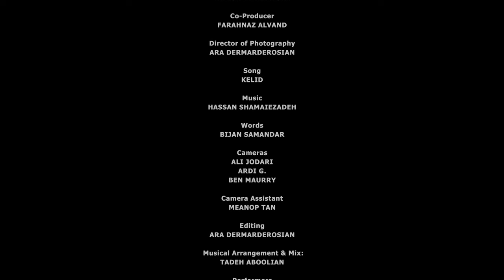"ویژه برنامه نوروزی ۱۴۰۱ شبکه جهانی طپش ... قسمت ۲ از ۹ قسمت - "باهم دور آتش" اجرای گروهی " کلید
ویژه برنامه نوروزی ۱۴۰۱ شبکه جهانی طپش با حضور هنرمندان محبوب و اجرای زیباترین و خاطره‌انگیزترین آهنگ‌هایشان
قسمت دوم از  ۹ قسمت

Nostalgia
(Around the Fire)
باهم دور آتش

اجرای گروهی آهنگ کلید
ترانه سرا: بیژن سمندر
آهنگساز: حسن شماعی زاده

تهیه‌کننده و کارگردان: علیرضا امیرقاسمی

Tapesh 1401 Norouz Celebration Special
Part 2 of 9
(in 4K)

ALIREZA AMIRGHASSEMI
For
TAPESH TV NETWORK

Co-Producer
FARAHNAZ ALVAND

ARA DERMARDEROSIAN

Song
KELID

Music
HASSAN SHAMAIEZADEH

Words
BIJAN SAMANDAR

Cameras
ALI JODARI
ARDI G.
BEN MAURRY

Camera Assistant
MEANOP TAN

Editing
ARA DERMARDEROSIAN

 Musical Arrangement & Mix:
TADEH ABOOLIAN

Performers
MAHSA NAVI
JORDAN DAEM
KAYVAN SHAHSAVAR
NORA DERAKHSHAN
SHABNAM JALEH
DJ DO DO
PAGANI ABNOUS MASIHI
FARZIN
KEVIN ABEDIAN
ARSHIA SH
TADEH ABOOLIAN

Production Coordinator
RENE BABAKHANIAN
(Haytech inc.)

Production Manager
HAMID SHOBEIRI

This telecast is copyrighted by Tapesh Television Network LLC. for the private use of our audience. Any other use of this telecast or any pictures, description in any format without Tapesh Television Network’s consent is prohibited.